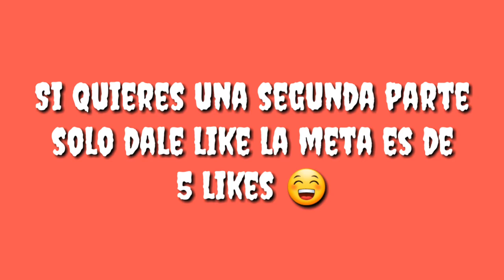Carlos Cisneros Top 3 Goles 1ra Parte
Este es un Top 3 goles de Carlos Cisneros y si quieren una segunda parte la meta son 5 likes 👍😉
Saludos mis Chivahermanos😎